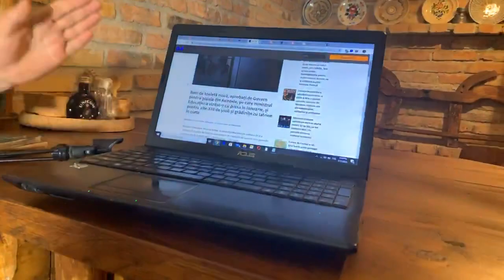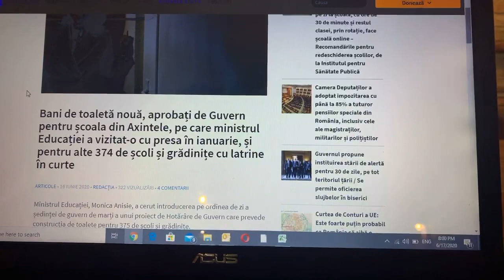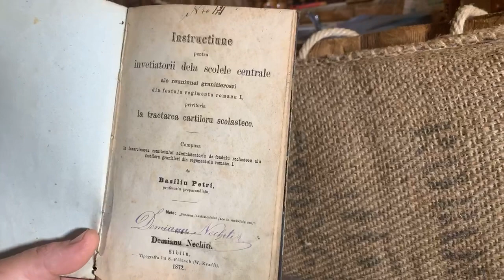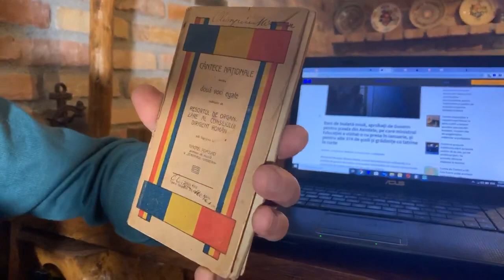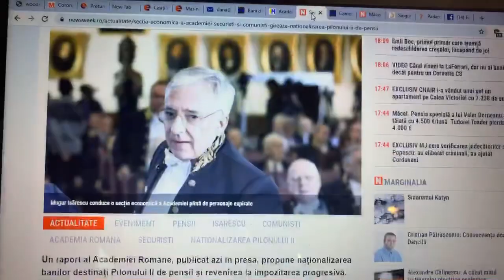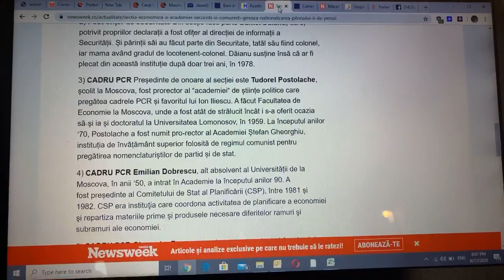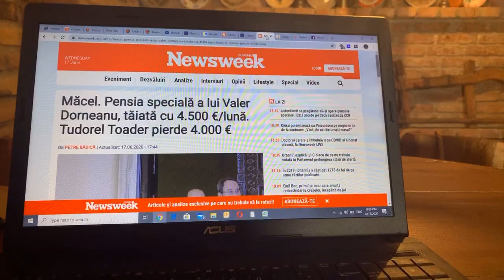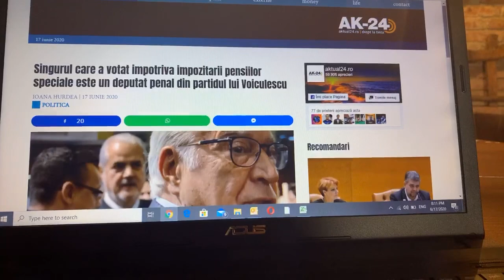GUVERNUL FACE WC-URI LA ȚARĂ. ĂSTA E CENTRALISMUL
e platforma prin care poți susține emisiunea - dacă vrei...
O știre nebăgată în seamă, luată de avalanșa de știri: Ministerul Educației a aprobat construcția unei toalete într-o comună din Ialomița.

Dezbaterea necesară asta ar fi: rolul guvernului e să facă wc-uri? În locul strategiilor, în locul unei viziuni de dezvoltare, sistemul românesc rămâne prizonierul centralismului. Și centralismul duce la ciudățenii de Ev Mediu: autoritatea locală devine subalterna totală a autorității centrale, ultima ocupată fiind cu tot felul de detalii (wc-uri, zugrăviri, termopane - foietaje birocratice :)))

Descentralizarea asta rezolvă: lasă comunității dreptul și obligația de a-și manageria corect resursele, în timp ce Guvernul și Parlamentul asamblează o viziune și o strategie destinate binelui comun.

Da’i greu cu ai noștri aleși, cărțile au litere multe și fac buba la sinapsă...

Privește & gândește
și musai/muszai dă mai departe :)